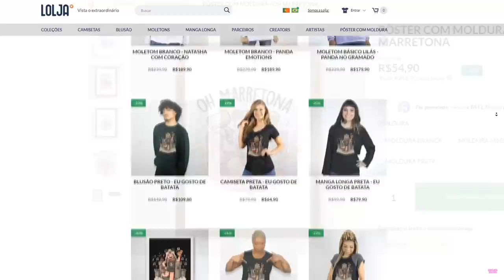ET PANDA Avaliando CASAS no BLOXBURG!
🐼• Oioi Pandineos  e pandineas hoje a ET PANDA e a BERNADETE avaliaram casas no Bloxburg e deram notas!! Lembrando que esse vídeo é apenas zoeira caso sua casa tenha aparecido xD

NatashaPanda😊